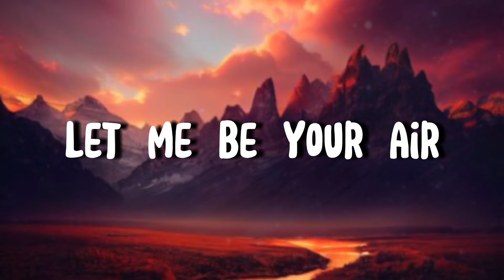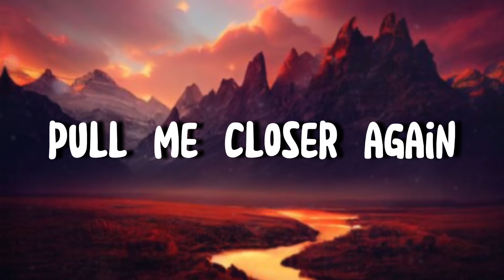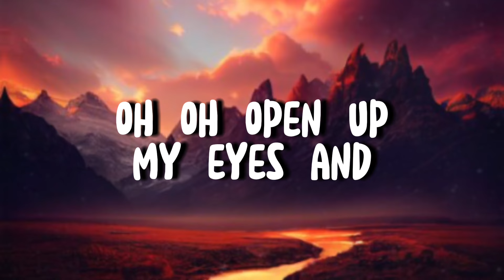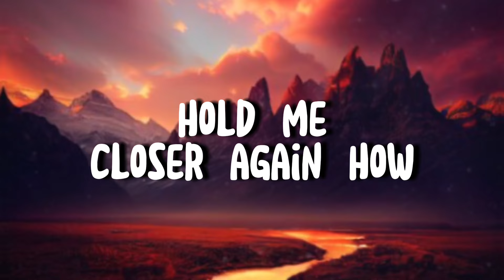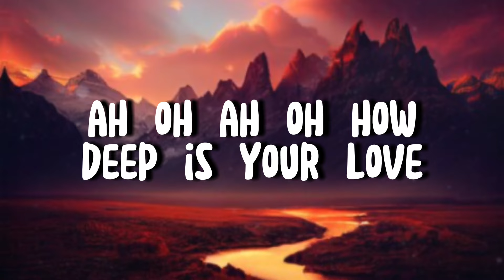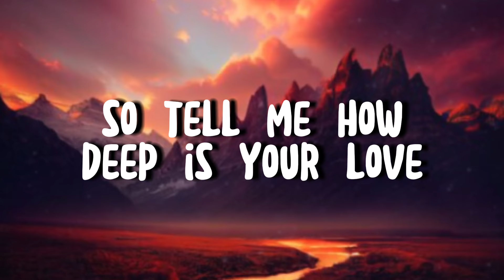Calvin Harris - How deep is your love? (lyrics)